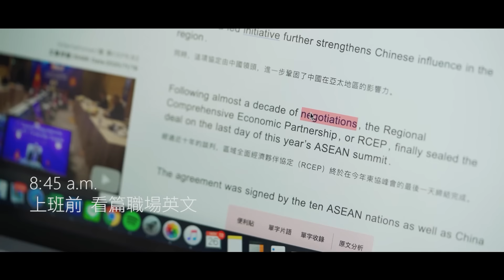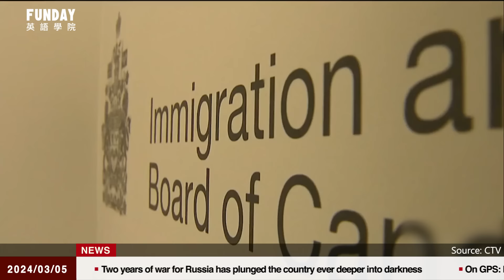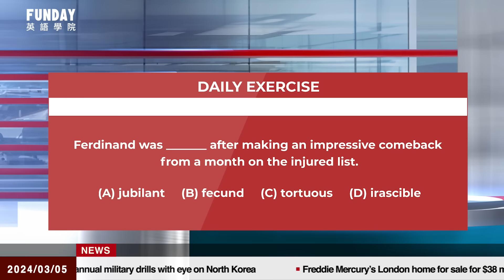FUNDAY News 英語新聞 2024.03.05 | Dune: Part Two Box Office with $81.5 Million Debut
France: First Country to Make Abortion a Constitutional Right
法國成為第一個將墮胎列為憲法權利的國家
Thousands of South Korean Doctors Stage Mass Demonstration
數千名韓國醫生舉行大規模示威
Pakistan Heavy Rains Collapse Buildings and Trigger Landslides
巴基斯坦暴雨導致建築物倒塌和山崩
Canada Reimposes Visa Requirement on Mexican Nationals
加拿大重新對墨西哥公民實施簽證要求
Death Toll Rises to 10 in Russian Drone Strike on Ukraine’s Odesa
俄羅斯對烏克蘭敖德薩的無人機攻擊的死亡人數上升至10人
Dune: Part Two Box Office with $81.5 Million Debut
《沙丘：第二部》首週票房達到8150萬美元